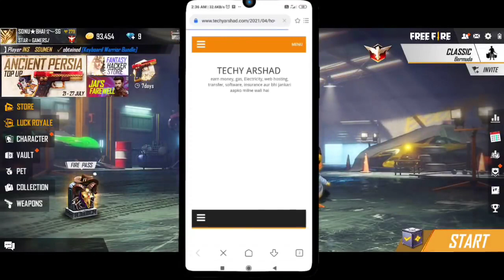22 July 2021